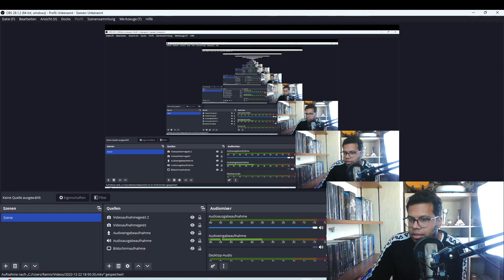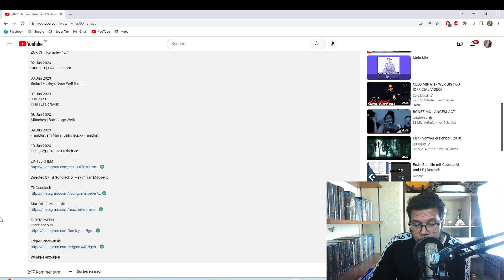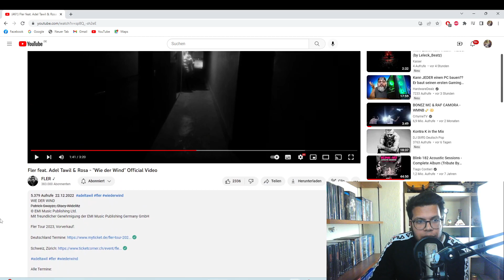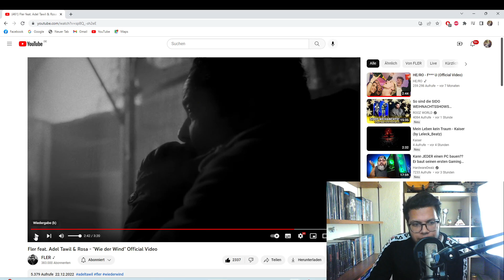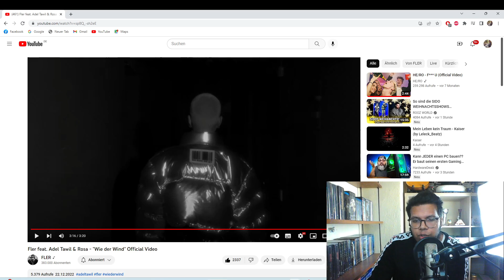Fler feat. Adel Tawil & Rosa - "Wie der Wind"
Mein Insta : Otis_lil_darco_